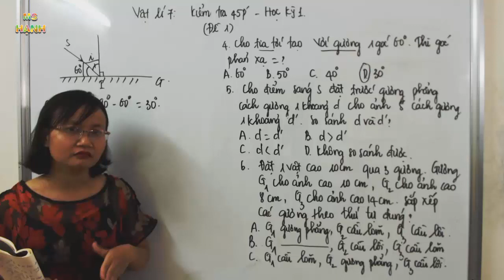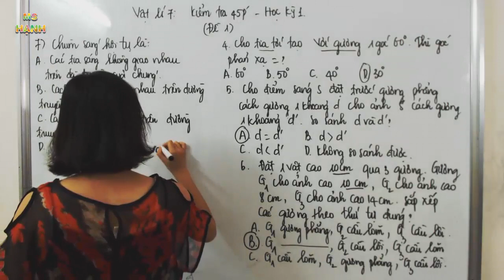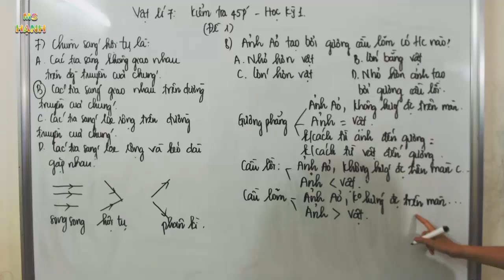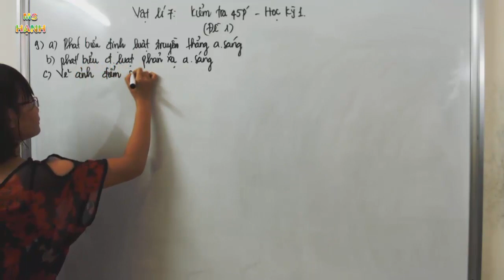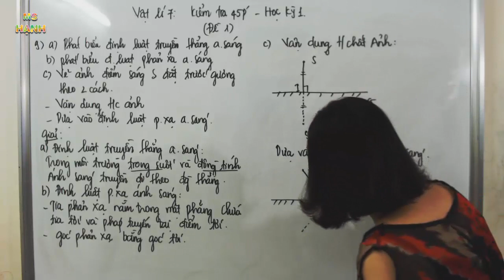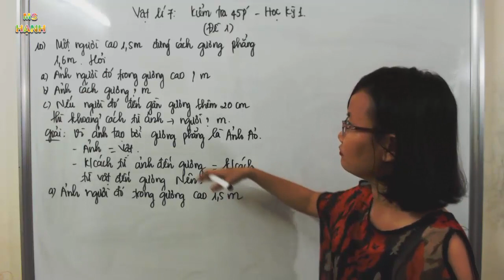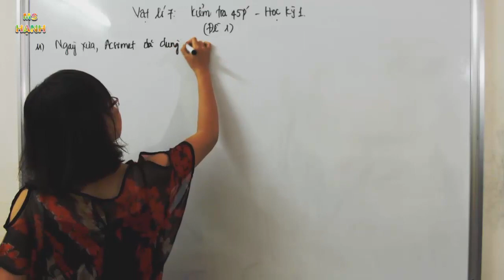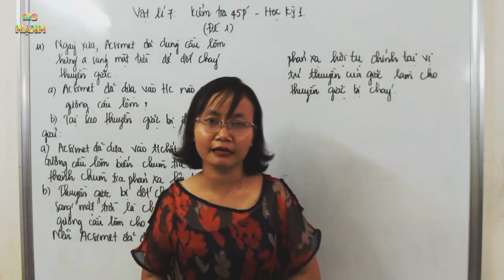[ Vật Lý 7 ] Kiểm Tra Giữa Học Kì 1 - Đề số 1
Bài Giảng Vật Lý 7 - Hướng Dẫn Làm Bài Kiểm Tra 45 Phút Học Kỳ 1 - Đề số 1 - Trong chương trình vật lý lớp 7